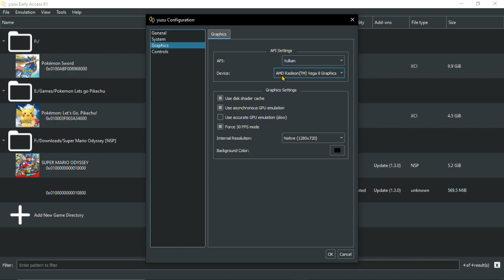Yuzu Vulkan - Super Mario Odyssey - Ryzen 5 2500U + Vega 8 -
Testing Super Mario Odyssey On A Budget APU...
Testing On Yuzu Vulkan Build 61
There Are Some Problems Regarding The Games Sound... So Had To Turn Off The Sound.

Ram - 12GB
TDP - 35w